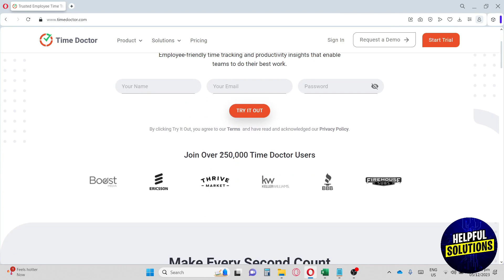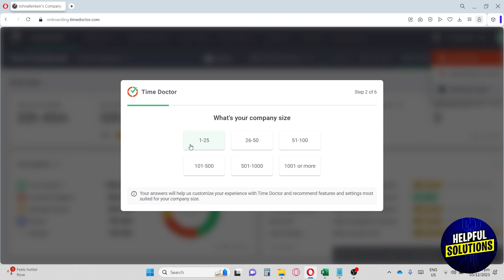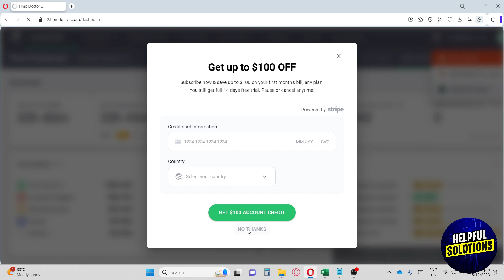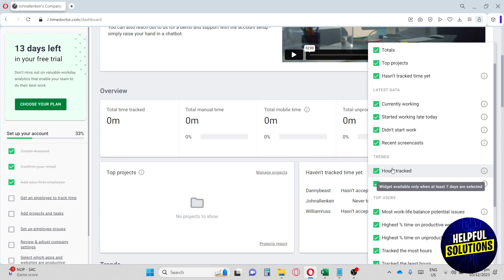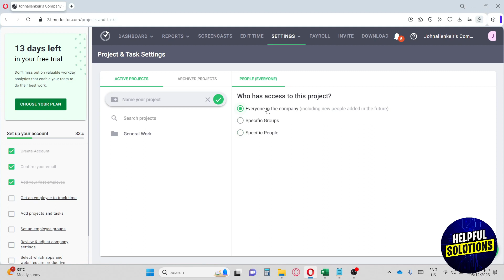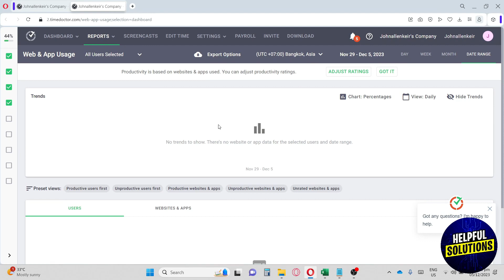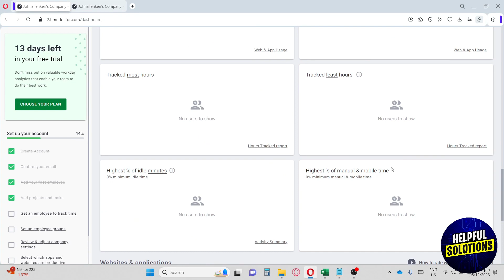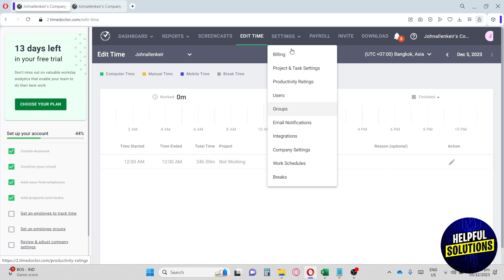Time Doctor Tutorial 2024 For Beginners (How To Use Time Doctor To Track Your Time)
Time Doctor Tutorial 2024 For Beginners (How To Use Time Doctor To Track Your Time). In this video tutorial I will show how to use Time Doctor to track your time.